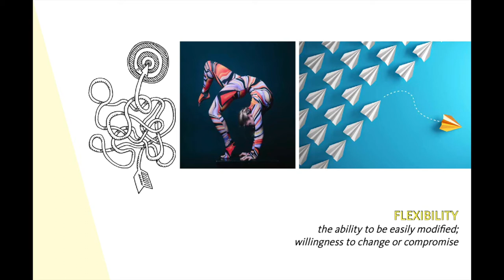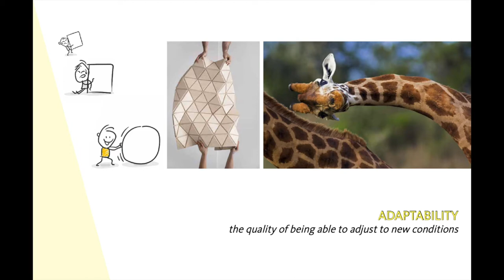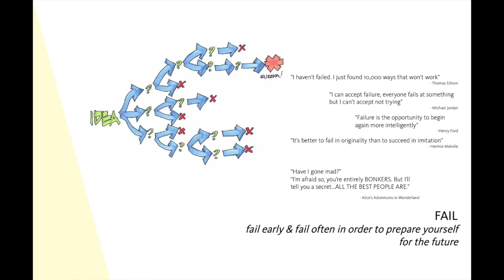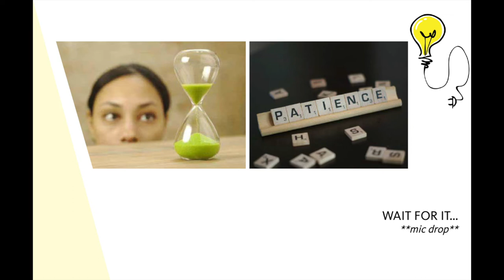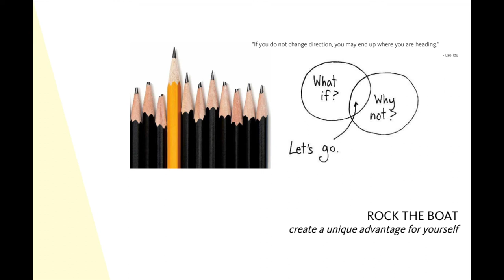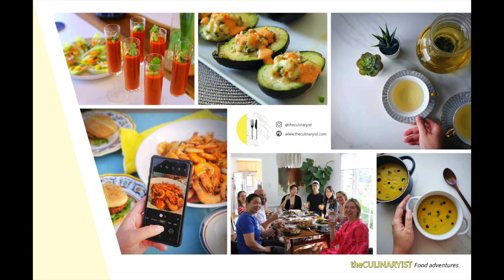Peggy Lee | Duncan Anderson Design Lecture Series | Fall 2020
Peggy Lee has a wide range of experience who’s multi-faceted skills include space planning,
design conceptualization & development, interior design and project management. She
believes that design should be both creative in form + function.

With over 15 years of experience working with companies such as Carl Ross Design, HBA,
Gensler & Cuningham Group Architects, Peggy has been involved with the design and
 completion of many hospitality, retail & resorts/theme parks all over the world . Her design and
 technical skills & well rounded approach to interiors, finishes and millwork construction has
given her an advantage with work, consultants & clients.

Peggy’s passion for design excellence is shown in her leadership, work ethic, vision &
 willingness to learn all aspects of design. Her creativity in the office flows into her passion
in the kitchen as the CULINARYIST where she continues to learn, experiment & feast (with
friends when possible).